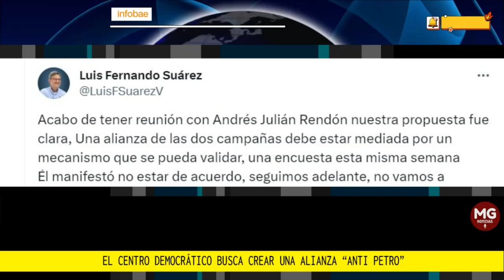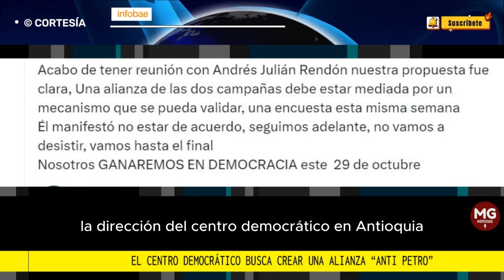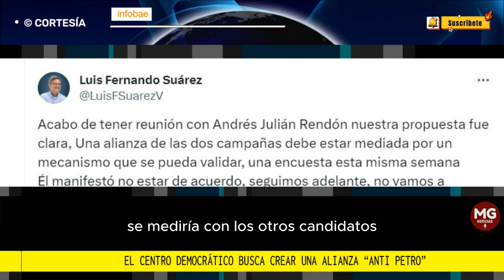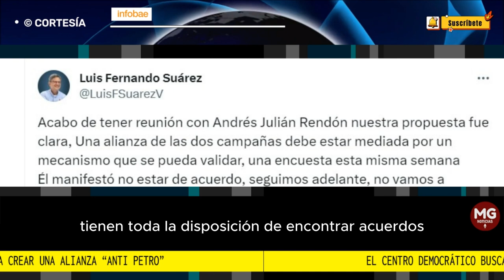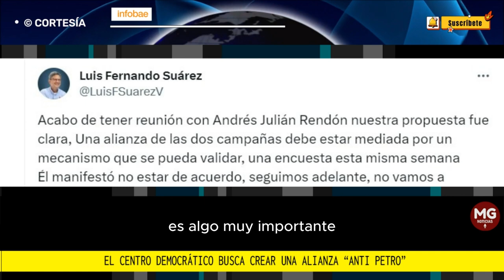ATENCIÓN ⛔ SE COMPLICA ALIANZA 'ANTIPETRO' PARA LA GOBERNACIÓN DE ANTIOQUIA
El Centro Democrático busca crear una alianza “anti Petro” para la Gobernación de Antioquia, pero se les está complicando
La colectividad explicó en un comunicado que el candidato Andrés Julián Rendón “ha tenido toda la voluntad de unir esfuerzos” con el otro pretendiente a la Gobernación de Antioquia, Luis Fernando Suárez
FUENTE INFOBAE